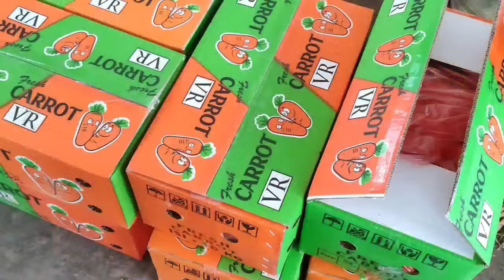HARGA CABE MASIH TOP BUNCIS MEROKET CMB DAN MCK MURAH DI PASAR INDUK PARE KEDIRI